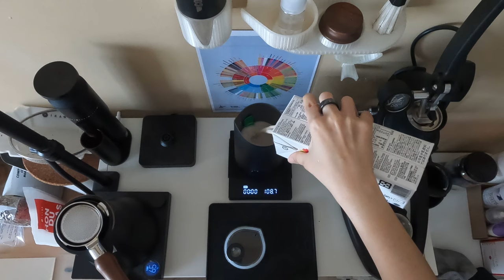How To Make Coffee Today? Flair Espresso Flair 58 LE + Option-O Lagom Mini | ASMR Vlog #349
Today’s Flair Espresso Flair 58 Limited Edition recipe:
18 grams of coffee beans (0.5 revolution/rotation)
Fill boiling water to the brim of brew cylinder (preheat to medium)
120 grams of oat milk (green flow controller, program 3)

Kinto CAST Double Wall Rock Glass 250 ml
Option-O Lagom Mini Compact Electric Grinder